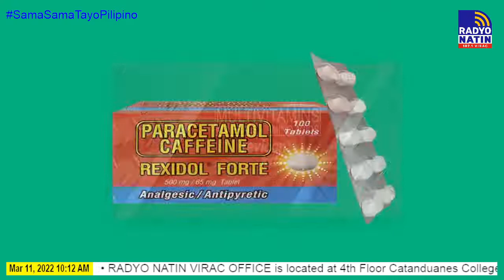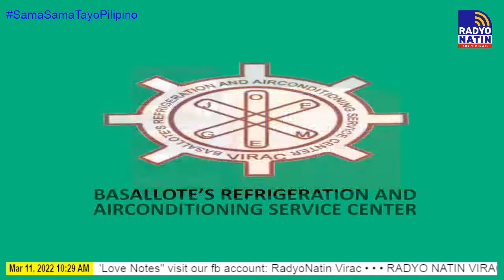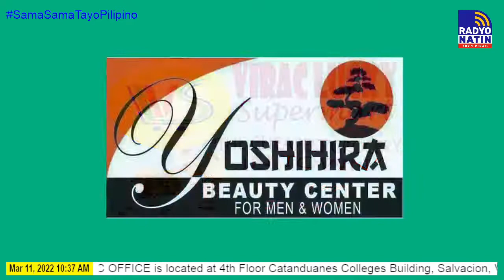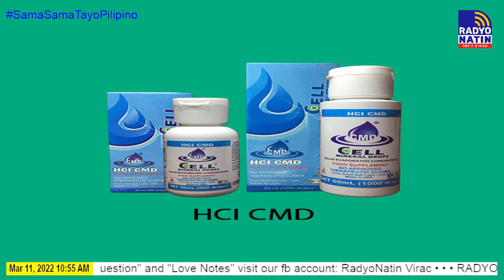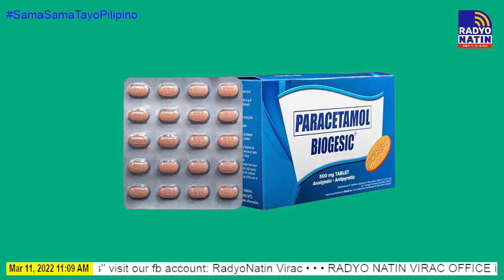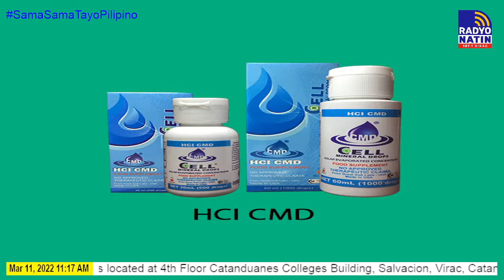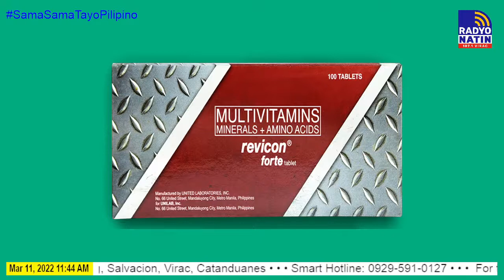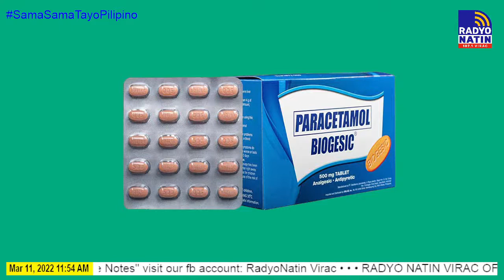ORAS NATIN SA RADYO NATIN WITH REY BOTON JR. (10AM TO 12NN)